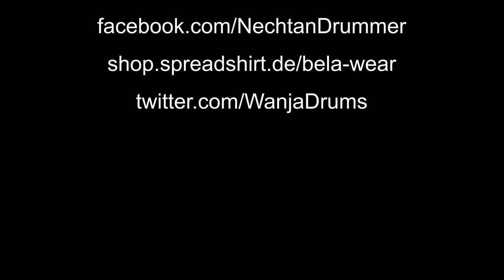Double Strokes vs Single Strokes!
In this video I show the differences between single strokes (single stroke fill ins) and
double strokes (double stroke fill ins).

X